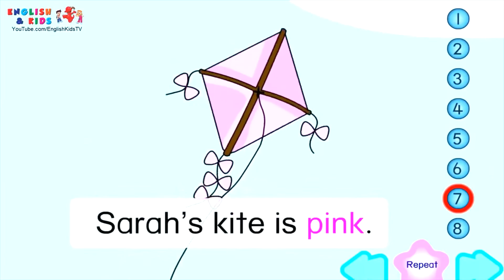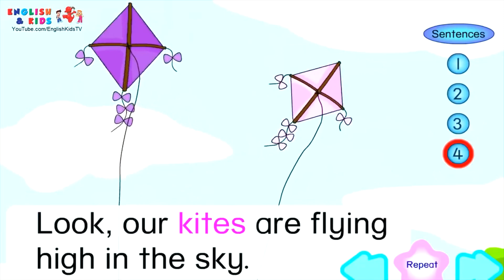Thomas and Sarah